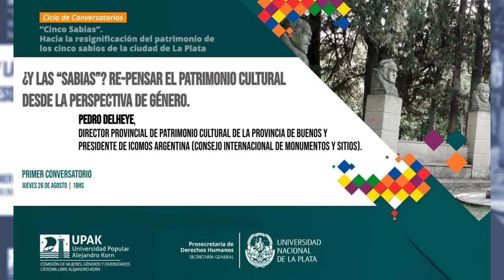Primer Conversatorio "Cinco Sabias" - Exposición del arquitecto Pedro Delheye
⏰ Jueves 26 de agosto de 2021 | 18:00 horas

🎬 Acto de apertura del Ciclo de Conversatorios "Cinco Sabias" UNLP - UPAK
Palabras de bienvenida con la participación de:
✅ Lic. Martín López Armengol, vicepresidente de la UNLP.
✅ Cr. Luis Portelli, presidente de la UPAK.
✅ Dra. Verónica Cruz, prosecretaria de Derechos Humanos de la UNLP.
✅ Mg. Ana María Coccaro, directora Cátedra Libre A Korn.

📣 Primer conversatorio: ¿Y las "sabias"? Re-pensando el patrimonio cultural desde la perspectiva de género.
Exponen:
✅ Arq. Pedro Delheye, director provincial de Patrimonio Cultural de Buenos Aires.
✅ Arq. Carolina Quiroga, directora Seminario Patrimonio y Perspectiva de Género (FADU, UBA).
✳️ Coordinan: Lic. Inca von Linden y Agrim. Gabriela Troiano.

Comisión de Mujeres, Géneros y Diversidades, UPAK - Universidad Popular Alejandro Korn.
Prosecretaría de Derechos Humanos, UNLP.